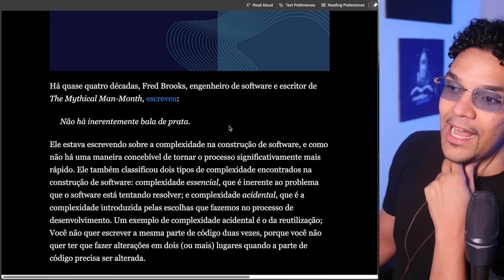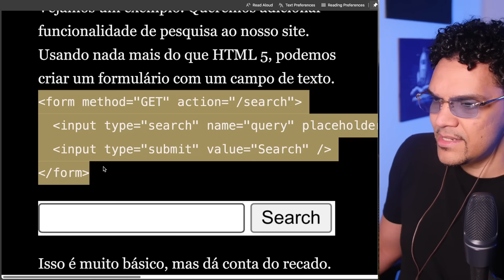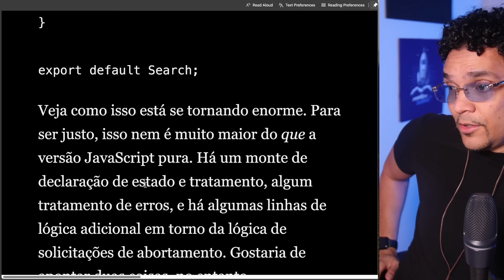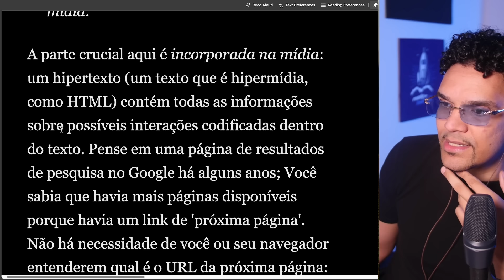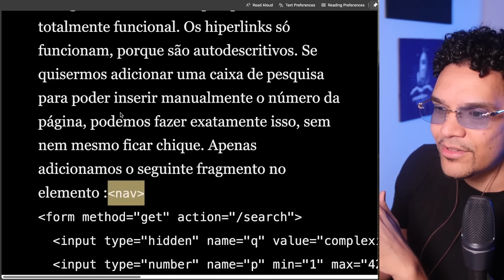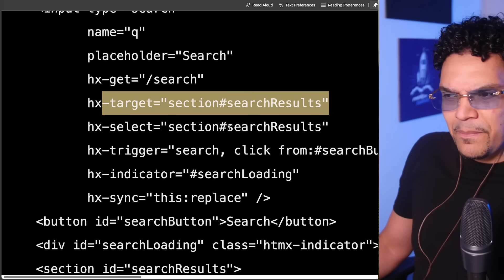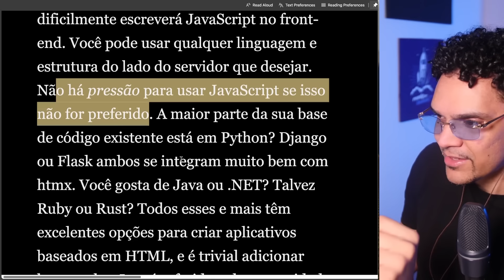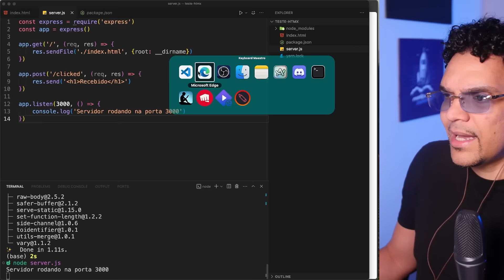htmx no desenvolvimento web (menos tempo e mais eficiência!)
Curso gratuito de programação WEB

Mais conteúdo?

Descubra como o htmx está revolucionando a forma de desenvolver aplicações web de maneira simples e eficiente. Aprenda como integrar recursos de hipermídia aos seus projetos, sem a necessidade de grandes frameworks. Explore as vantagens de utilizar o htmx para criar aplicações dinâmicas com menos complexidade, permitindo que você se concentre na experiência do usuário sem perder tempo com detalhes desnecessários.

00:00 🎯 Introdução ao htmx e desmistificação da busca por uma solução única

A complexidade na construção de software não tem uma solução única para resolver todos os problemas.
A construção de software envolve complexidade essencial e acidental.
A busca por uma "bala de prata" tecnológica não é realista, cada solução tem seu lugar e momento adequado.
03:11 🔍 Reflexão sobre a diversidade de tecnologias no mercado de front-end

A escolha de uma tecnologia deve levar em consideração o mercado e as oportunidades.
Não há uma solução única e mágica que sirva para todas as situações.
É importante estar aberto para aprender e utilizar diferentes tecnologias de acordo com o contexto.
05:37 🎯 Simplificação através do htmx e comparação com abordagens tradicionais

O htmx permite adicionar funcionalidades utilizando apenas atributos HTML.
A abordagem do htmx evita acumular mais e mais JavaScript no código.
A simplificação e eficiência do htmx são destacadas em comparação com abordagens tradicionais.

16:57 🧩 HTML puro como resposta do servidor

O htmx responde às solicitações com HTML puro.
O HTML entregue já está pronto para ser exibido, não necessitando de processamento adicional no navegador.
A abordagem do htmx se diferencia de frameworks SPA como o React, focando em hipermedia para manter a interatividade do navegador.
19:00 📜 Conceitos de hipermídia e REST

A hipermídia é uma mídia que permite interações não lineares, como links em um texto.
O REST, como concebido por Roy Fielding, defende a interação de aplicativos por meio de informações fornecidas pelo servidor, sem conhecimento embutido no código do cliente.
A abordagem de hipermídia do HTML possibilita manter informações de interação codificadas no texto, facilitando a navegação.
21:30 💡 Diferenças entre RESTful e REST com htmx

O JSON, por si só, não suporta facilmente os controles de hipermídia, o que impacta na implementação de uma API RESTful.
As API JSON frequentemente não são RESTful, pois é necessário adicionar links aos documentos para torná-las mais aderentes a esse estilo arquitetônico.
Adicionar hipermídia por meio do htmx pode tornar a interação com a API mais próxima dos princípios RESTful.
23:47 🌀 HTML como verdadeira hipermedia

O HTML é considerado uma verdadeira hipermedia, pois contém todas as informações de interação necessárias, como links e resultados de pesquisa.
O uso do htmx facilita a criação de aplicativos RESTful usando apenas HTML, superando limitações e simplificando a interação com o conteúdo da página.
Ao receber respostas em HTML do servidor via htmx, a aplicação pode ser mais dinâmica e interativa sem a necessidade de interpretar JSON.

34:16 🧩 JavaScript no Frontend e Backend

Argumento sobre usar JavaScript no backend também
Diferenças entre desenvolvimento frontend e backend
Pressão para usar JavaScript no backend
36:40 🖥️ Uso de htmx com Diferentes Linguagens de Programação

Flexibilidade em usar qualquer linguagem no servidor com htmx
Exemplos de integração de htmx com diversas linguagens
Facilidade de adicionar htmx a diferentes backends
38:17 🌐 Htmx como Suporte para Desenvolvedores de Backend

Htmx permite que desenvolvedores de backend foquem em HTML
Não é necessário entender JavaScript ou estilos para utilizar htmx
Viabiliza a construção de aplicações por desenvolvedores full stack
39:12 🔧 Htmx como Solução Simples em Comparação a Frameworks Spa

Abordagem de orçamento de complexidade de Carlson Gross
Situações em que o htmx é mais adequado do que frameworks Spa
Exemplo de migração bem-sucedida de React para htmx em um projeto